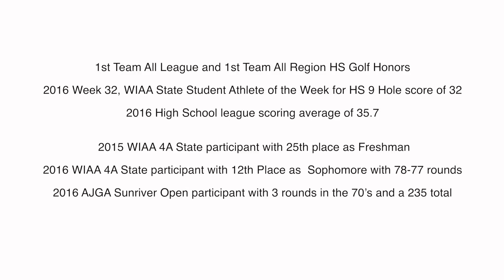Hailey Golf Highlight Video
This video is about Golf Highlight Video